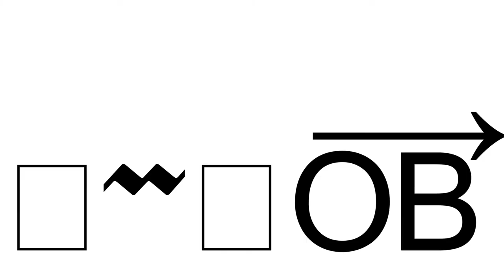Farcry 5 - Lucky Shots - PistolOnly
-INSERT PLATTFORM HERE-: hell no!!

PC-SETUP:
a computer,...

PERIPHERALS:
ever since my hotas broke i have :